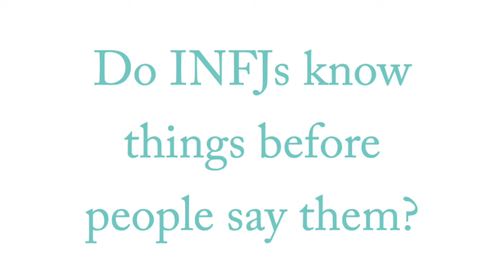Do INFJs know things before people say them? | MBTI INFJ Personality Type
Are you an INFJ?

Listen to the full episode of The Quiet Ones Podcast

-*- INFJ Community -*-
A place for INFJs to share ideas, experiences and support each other
The best part of INFJ community is that it’s free and always will be.
to join the conversation today!